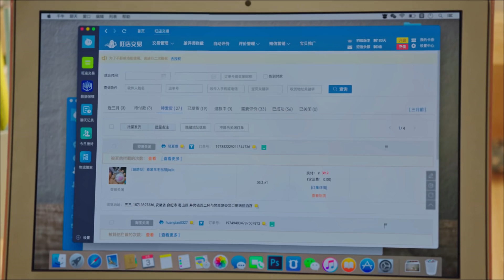灰姑娘要和前男友外地出差，帅医生吃醋不让她去，才恋爱就要分开！浅情人不知Love is Deep🍒Chinese Drama​